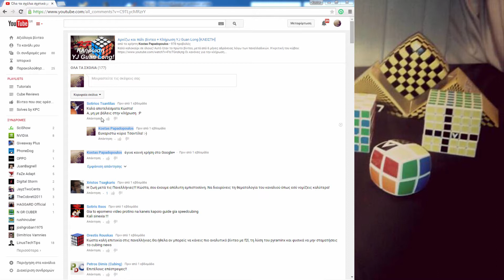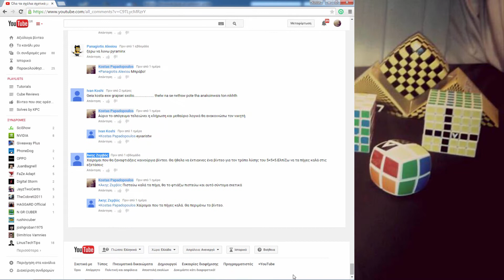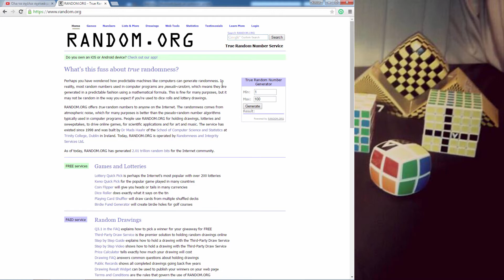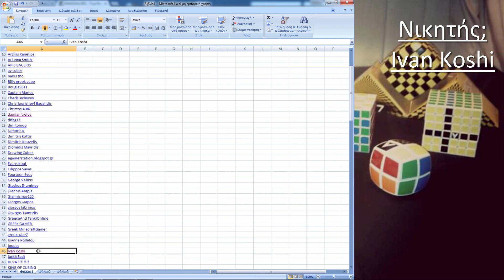Αποτελέσματα κλήρωσης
Σας ευχαριστώ όλους για την συμμετοχή σας